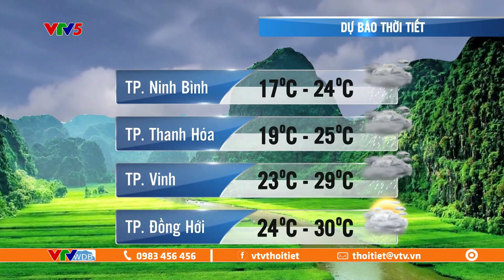Bản tin thời tiết ngày mai 30/11/2022 | Không khí lạnh sáng sớm mai xuống miền Bắc | VTVWDB